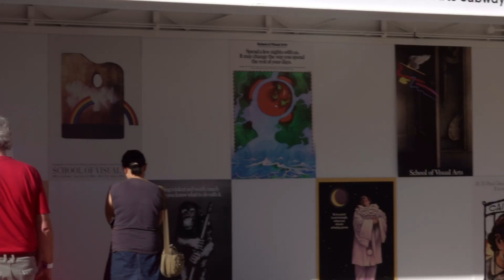Design Indaba Day 2 Chris Sheldrick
Ogilvydo talks to Chris Sheldrick of what3words at Design Indaba 2017, Cape Town.